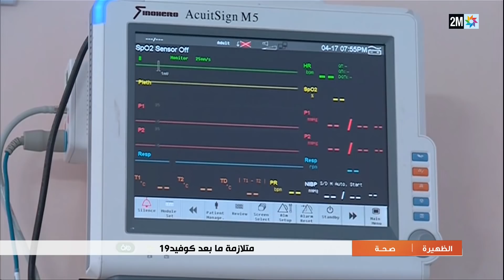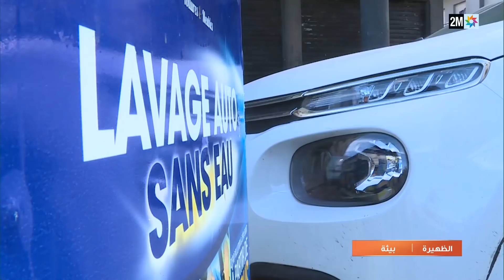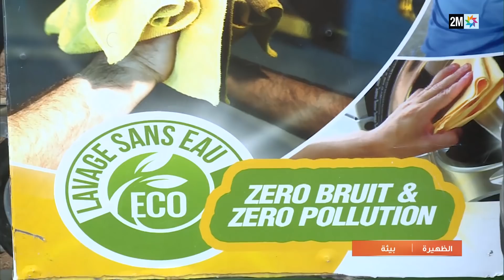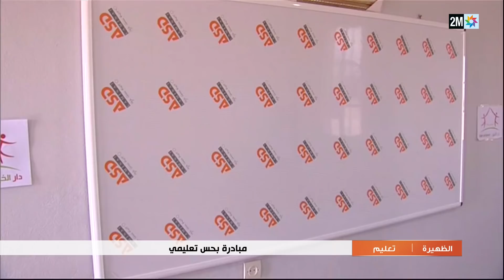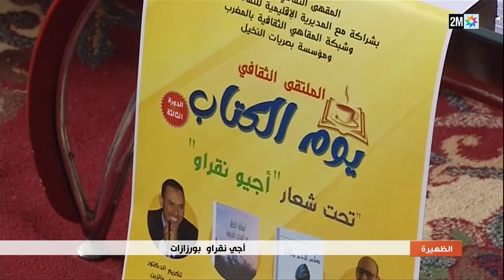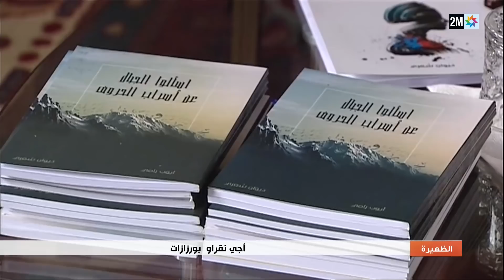أخبار الظهيرة : الإثنين 21 فبراير 2022